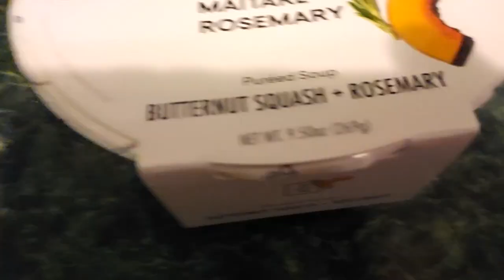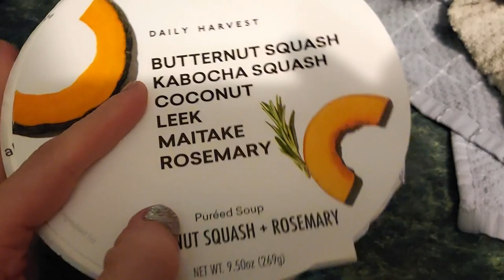Last Saturday Night Balancing Life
From Very Busy and social, to deep relaxing calm. Join me as I have appointments, bday events to attend, workouts and self-care all wrapped up in one big bundle. Enjoy! And Remember-balance is key. ~FCA